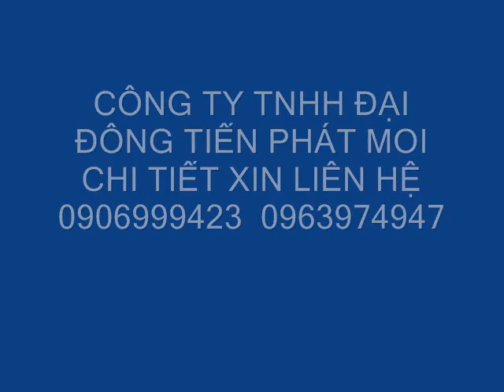MÁY ÉP BÙN VIỆT NAM 2